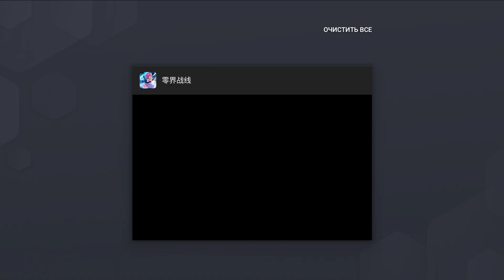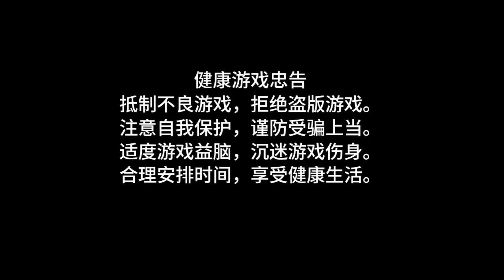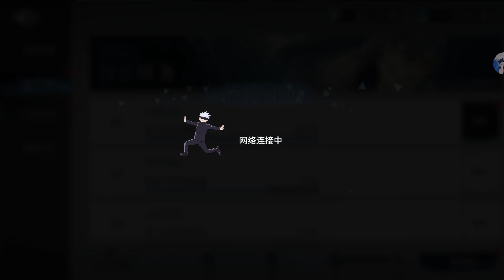Jujutsu Kaisen Zero Realm Front - Gameplay Walkthrough Part 16 (android,ios) 零界战线:咒力全开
GIFT CODES:
VIP666
VIP777
VIP888
ZS666
ZS777
ZS888